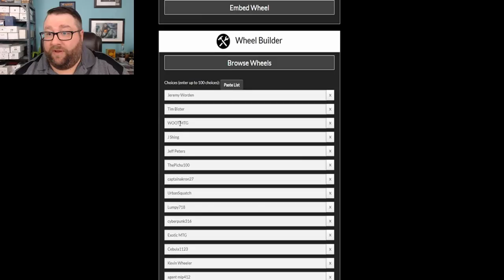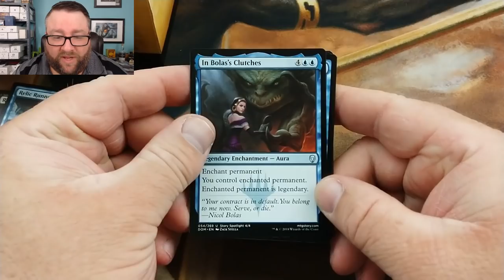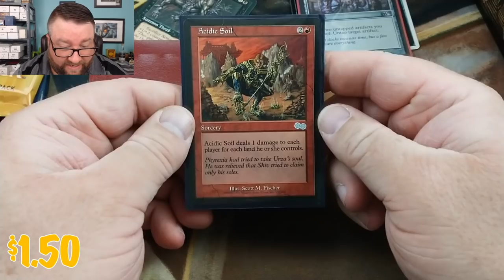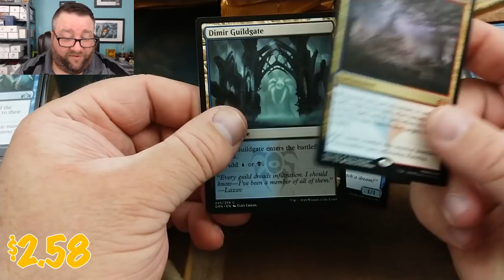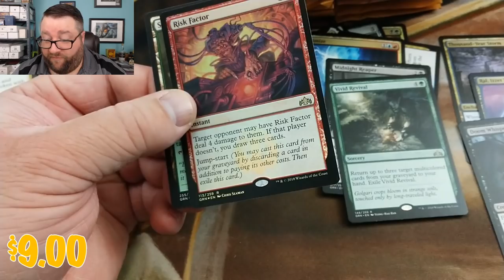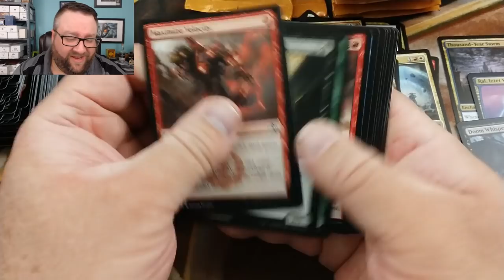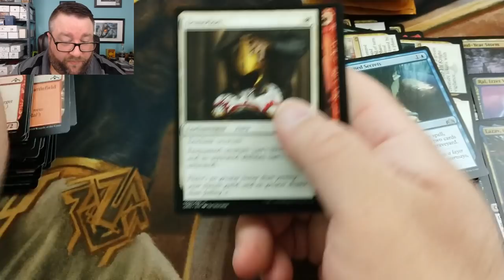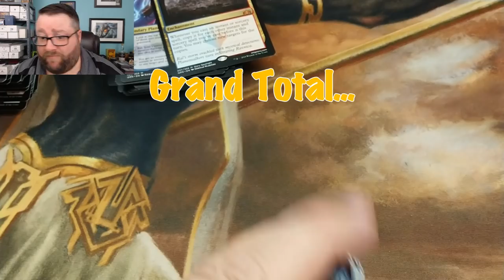GRN Booster Box Opening for a Patron + Giveaways!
In this video, we crack open a fresh box of Guilds of Ravnica for one of our Patrons, Marcus Mills! He also got a pack of Masters 25 and a pack built out of our Build-a-Pack box! Pretty sure he got his money's worth! Also, we give away some packs to people who commented on last weeks videos!